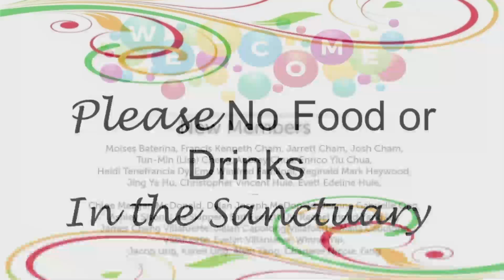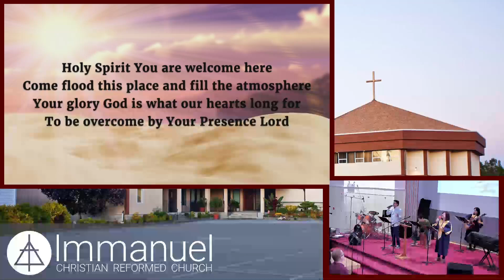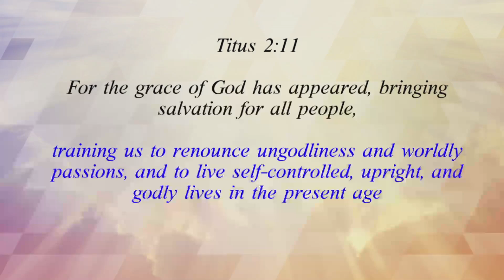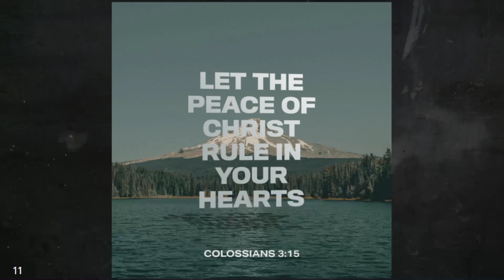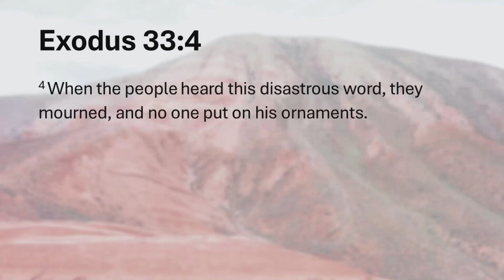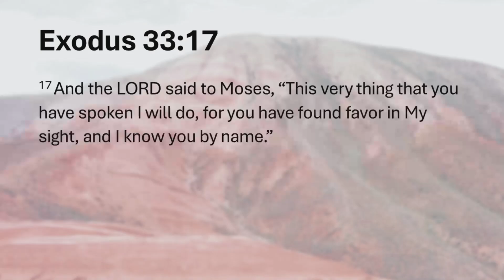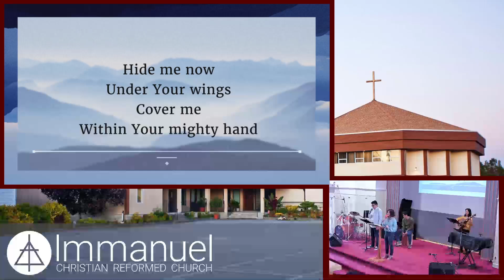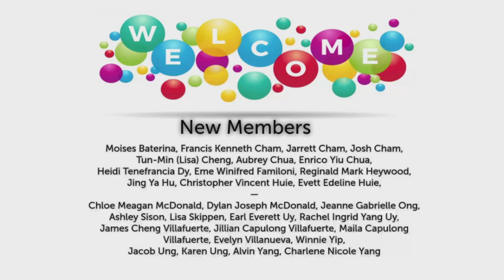2024-09-15 English Worship Exodus 33-34 Rev. Victor Chua